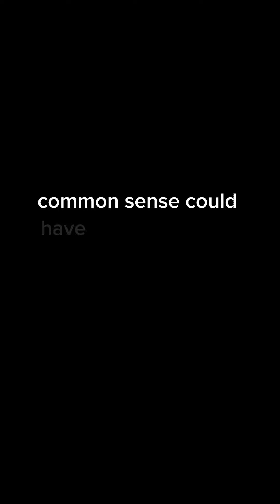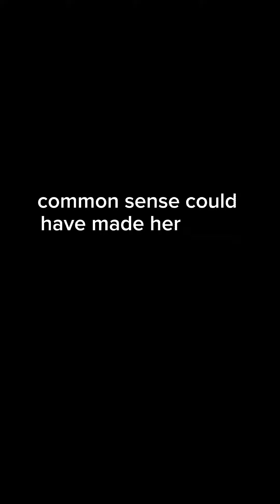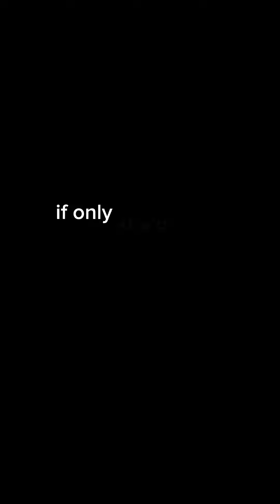Asking AI to Write Songs About Movies - Part 1: Coraline (2009)